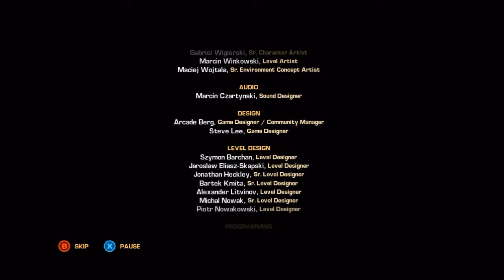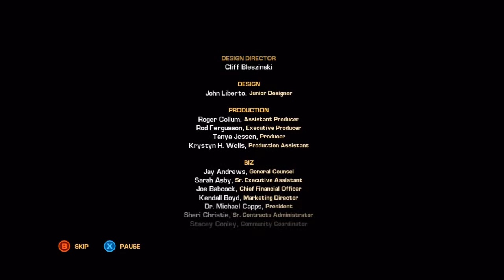Let's Play Bulletstorm - Part 33 (FINAL PART) - The nuke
Sarrano has ejected Gray and Trishka back onto Stygia. Shutting down the DNA bomb is out of the question now, but Gray gets an idea.

Level: Act 7 - Chapter 2
Difficulty: Normal
Platform: Xbox 360